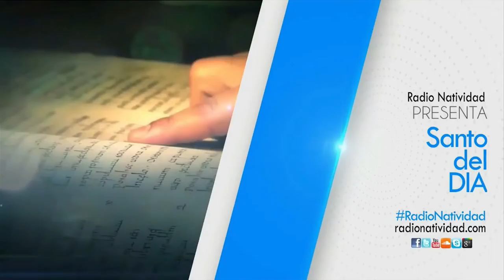SANTO DEL DÍA | Martes, 12/07/2022 Fr. Juan Duque, odm